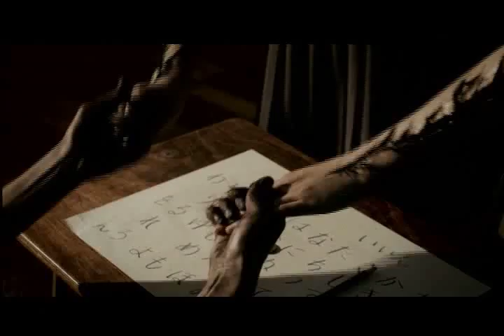Ciclo: Fuerzas Siniestras